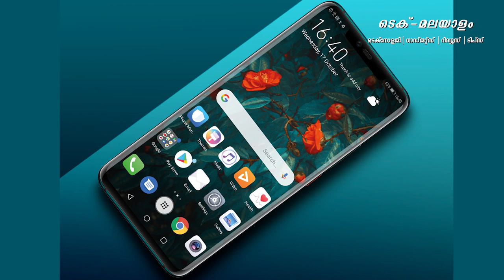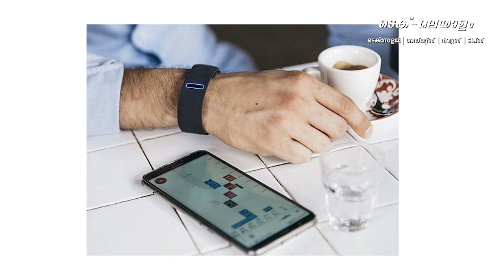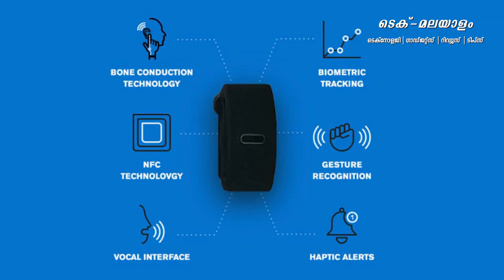ഇനി കൈ വിരലുകൾ ഉപയോഗിച്ച് സംസാരിക്കാം | BONE CONDUCTION TECHNOLOGY | Tech Malyalam